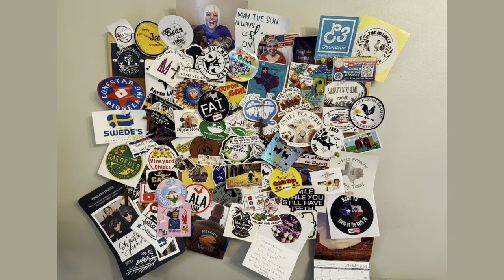A Health Update!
This has not been a good year for my health but I am starting to feel much better. I think this is a test from God, a learning experience about how fragile health is and how strong my faith is in God.  I have learned to be even more aware of what i put in my mouth from food to vitamins and supplements. And I am also learning about herbal teas for medicinal and good health. I am still not 100 percent but getting there with Gods help!

Created with Iphone15 Pro Max, IMovie and Canva.